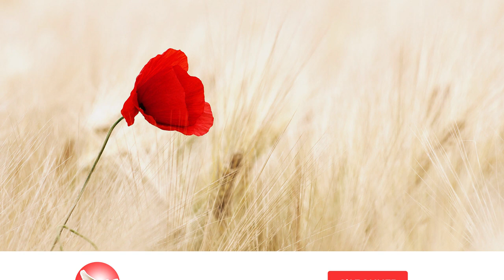ÉVANGILE de LUC 3 : Le BAPTÊME du CHRIST et ses DÉBUTS [AUDIO]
📗 Bonne lecture audio de l'évangile de Luc chapitre 3. Cet évangile selon saint Luc raconte la vie de Jésus Christ dès son enfance, avec sa prière, ses miracles, guérisons et parables, jusqu'à sa passion et sa mort sur la croix puis sa Résurrection glorieuse.Luc 3 inaugure la vie publique de Jésus : il est annoncé par Jean Baptiste, puis baptisé dans le Jourdain, et la grande généalogie l'inscrit dans la grande histoire et tradition d'Israël.

00:00 Introduction
01:10 Évangile de saint Luc chapitre 3
05:24 Conclusion du chapitre

❤️️J'ai besoin de votre soutien pour cette mission, MERCI de votre générosité

↗ Écrivez en CHAT ou COMMENTAIRE vos intentions de prière ou messages.

▬▬▬▬▬▬▬▬▬▬ IMPORTANT ▬▬▬▬▬▬▬▬▬▬

Esprit Nouveau vous invite à écouter la Bible catholique et diverses prières.
Esprit Nouveau est associée à Avec Marie, ma chaîne de prière catholique.

▬▬▬▬▬▬▬▬▬▬ MES FORMATIONS ▬▬▬▬▬▬▬▬▬▬

3. Le ROSAIRE de la VIERGE MARIE, livre audio complet de Jean-Paul 2 :

AVEC MARIE
1. Recevez mes EMAILS de prière
2. Mes FORMATIONS pour grandir dans la foi

De l'évangile selon saint Luc, Le baptême du Christ et ses débuts.

L'évangile de Luc est connu pour les récits de l'enfance de Jésus Christ et pour les paraboles de la Miséricorde. Parmi les 4 évangiles de la Bible et du nouveau Testament, l'évangile de Luc présente Jésus dans son humanité pleine de sagesse, de tendresse et de force. Dieu, il donne la grâce et la paix à tous ceux qui en ont besoin. Cet évangile de Luc est lu dans la Bible audio français, un livre de méditation de la Bible en ligne, dans sa version catholique officielle. Lire la Bible ou l'écouter transforme la vie par la grâce de Dieu. C'est l'expérience de spiritualité chrétienne qui est ici proposée.

Pour comprendre le plan de Dieu sur l'histoire et sur l'humanité qui se révèle dans la Bible, je vous propose mon guide des 10 textes incontournables de la Bible avec une courte explication. Pour débutant ou avancé, vous trouverez mon guide offert

Les méditations de la bible audio sont enregistrées en version bible de la liturgie catholique, Bible en français courant avec l'autorisation d'AELF.